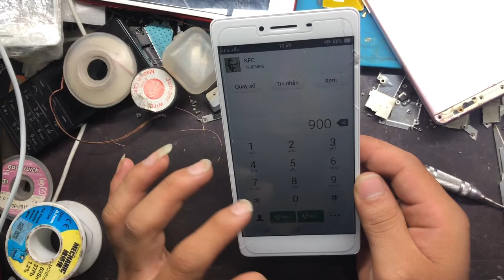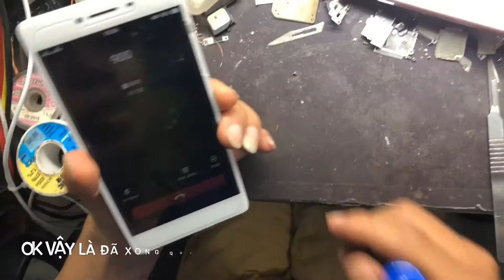Chế lại dây sóng cho Oppo R7s!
-Máy khách vẫn nhận sim nhưng ko có sóng. Sau khi tháo ra ta phát hiện luôn nguyên nhân là đã bị mất dây ăng ten ( theo như phân tích thì con máy này đã được đem đi thay màn ở đâu đó. Màn đc thay là loại màn lô liền khung xương. Và trong quá trình sang đồ vào bộ xương màn mới thì người trước có lẽ đã quên sang ăng ten sóng và dẫn đến tình trạng mất sóng)
- Nếu có cụm ăng-ten khác ta chỉ cần lắp lại là ok. Nhưng vì loại này giờ linh kiện khá hiếm nên ta sẽ chế tạm cho máy một sợi dây sóng khác để sử dụng trước đã! :) :)

*Chuyên sửa chữa:
+Cung cấp linh kiện, phụ kiện tất cả các dòng điện thoại di động: Iphone, Samsung, Huawei, Xiaomi, Oppo, Vivo, Sony, LG.
Đc: Di động B-Z Số 38 phố Bà Triệu- Hà Đông-Hà Nội
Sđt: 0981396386